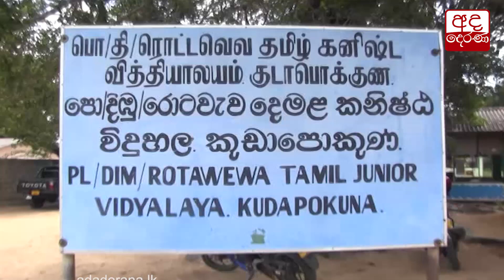''නැණදිරි'' ඩේටා ශිෂ්‍යත්ව වැඩසටහනේ 33වැනි දිනය...